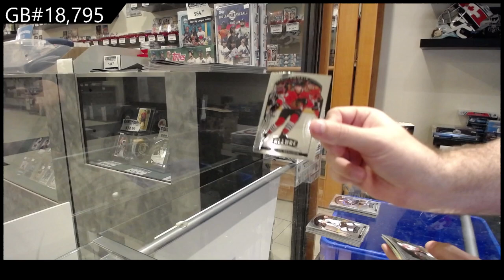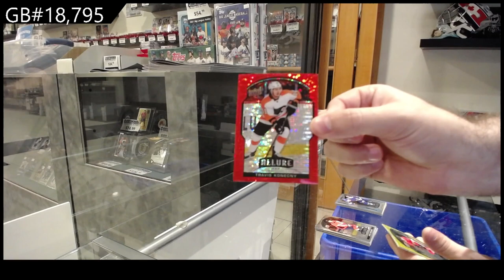20-21 Upper Deck Allure Hockey 4 Box Blaster Break - C&C GB #18,795